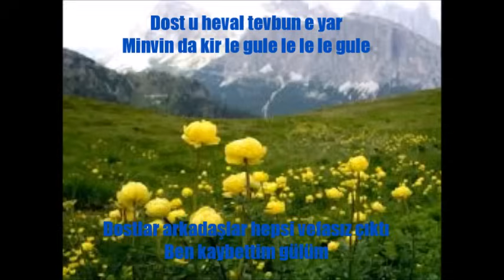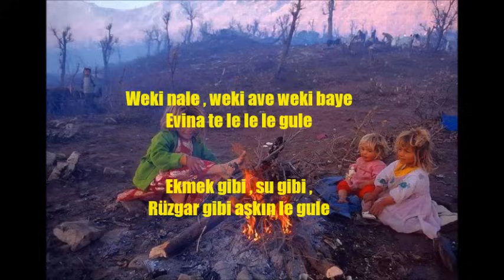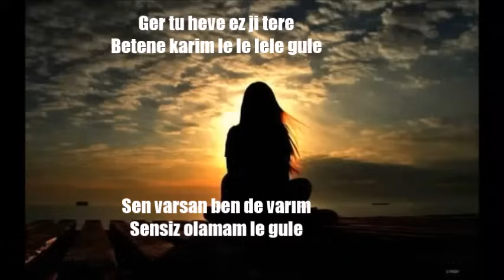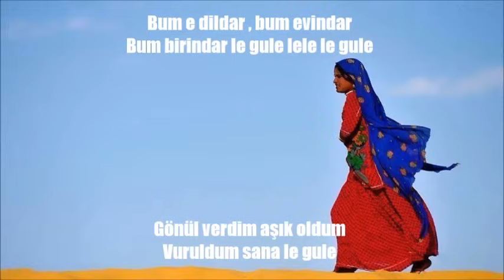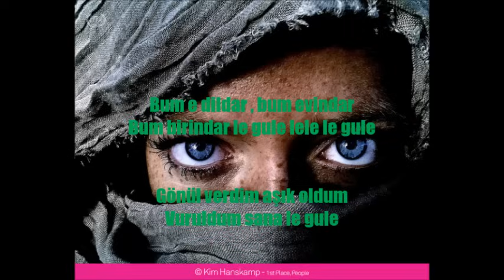LE GULE -Türkçe - Kürtçe (Min ji te hezkir pir baver kir)